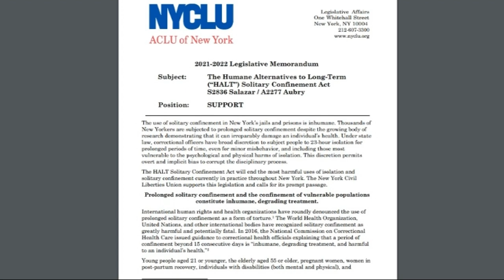Photos show injured corrections officers as assaults in NY state prisons rise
News 12 is continuing to investigate the increasingly violent conditions behind bars in New York state prisons.